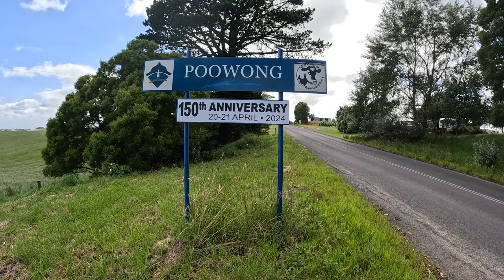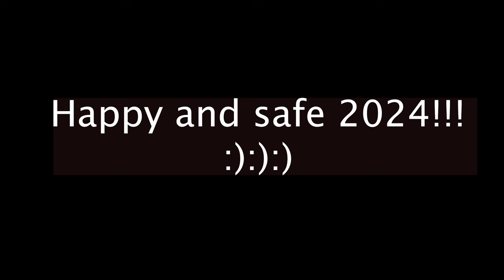New Years Eve 2023